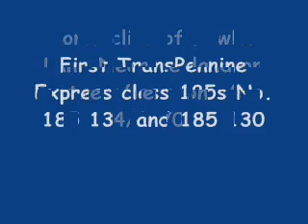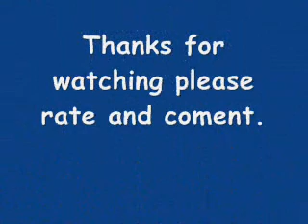Trains at Fowler lane on 14/07/09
Trains at Fowler lane in afternoon of 14/07/09